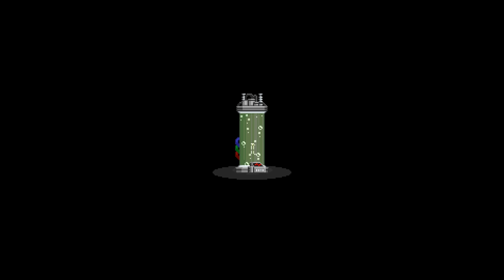STARBOUND [HD+] #051 - DÜNN: Der Wüste Planet ★ Let's Play Starbound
«STARBOUND»
Open World Pixel-Universum von Chucklefish (2013).

«LET'S PLAY TOGETHER STARBOUND»
Kommentiertes Gameplay von Tobinator & Gronkh (2013).

Werbung aus Überzeugung, nicht für Geld! :)